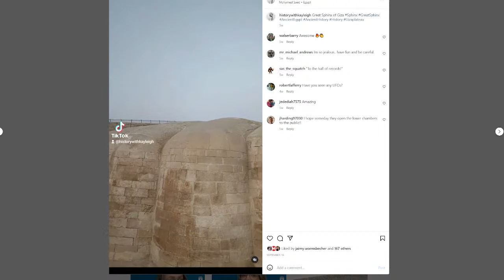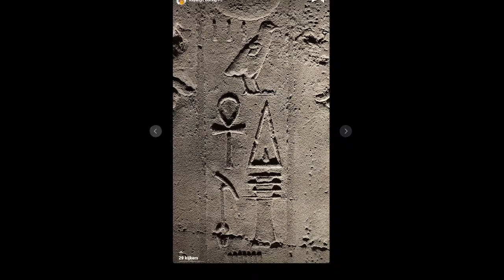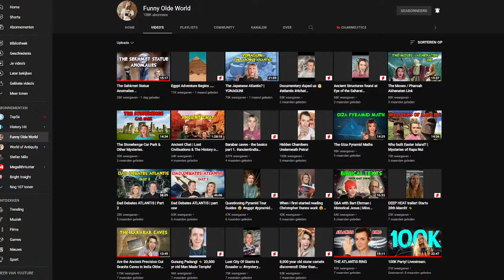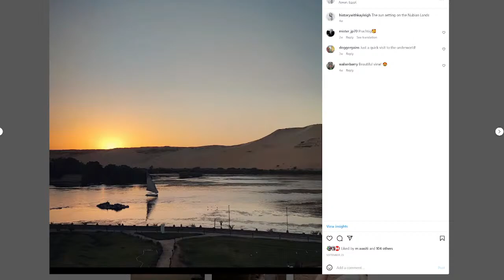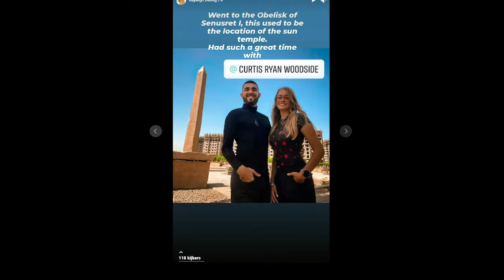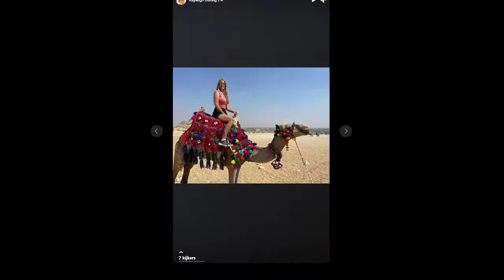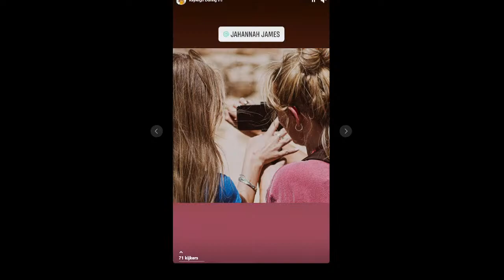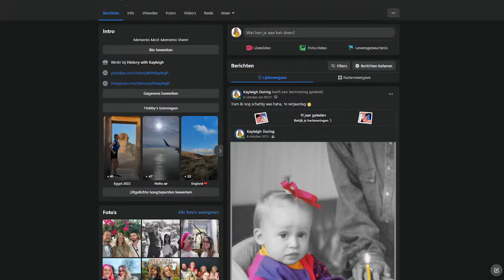My Experience Touring Egypt For A Month